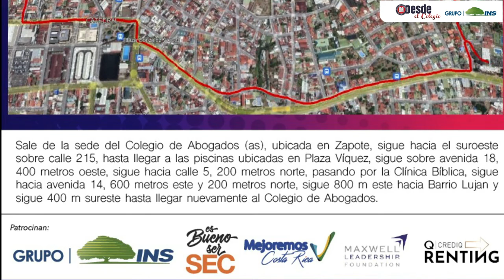Programa "Desde El Colegio". Invitado: Sr. Alfredo Piedra, Promotor Deportivo del Colegio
➡️ Descubra todos los detalles sobre la VIII Edición de la carrera 🤩
➡️ ¿Sabe cómo puede inscribirse ⌨️?

🎬 ¡Observe! 𝐃𝐞𝐬𝐝𝐞 𝐞𝐥 𝐂𝐨𝐥𝐞𝐠𝐢𝐨 📺 🖥️

📄 Tema: 𝗩𝗜𝗜𝗜 𝗘𝗱𝗶𝗰𝗶𝗼́𝗻 𝗖𝗮𝗿𝗿𝗲𝗿𝗮 𝗱𝗲𝗹 𝗔𝗯𝗼𝗴𝗮𝗱𝗼/𝗮 𝟮𝟬𝟮𝟮

Invitado👇
🗣 Sr. Alfredo Piedra

🤝 Con el apoyo del Grupo INS